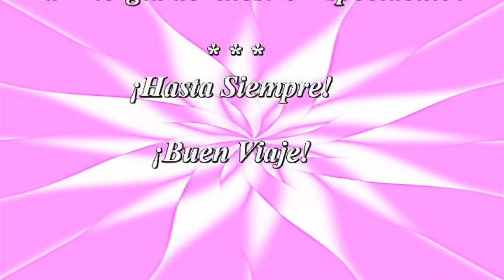Orquesta Arco Iris en Pedro Muñoz - 3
¡ARCO IRIS EN PEDRO MUÑOZ! - 3 - GIRA 2011